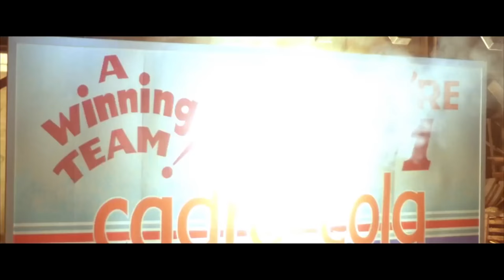2017 as Predicted By Movies! (The Dan Cave w/ Dan Casey)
2017 is here, but what will this year hold? Dan shows you the future according to movies on this week's Dan Cave!

Image: Dark Horse